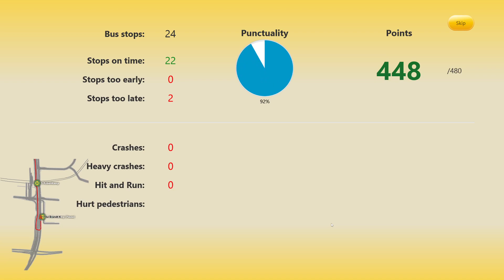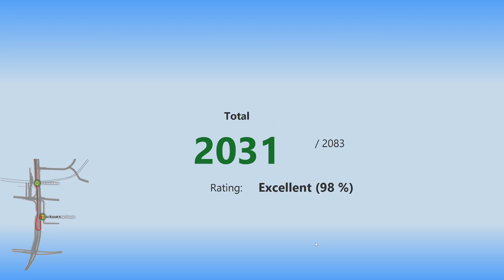OMSI 2 Hamburg - Bf Altona to S Rübenkamp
Very epic description :D